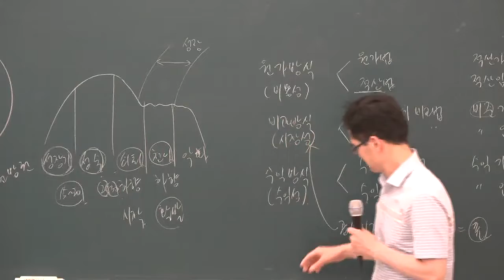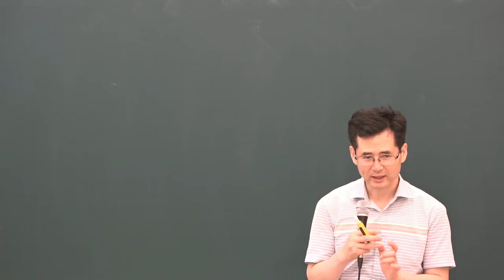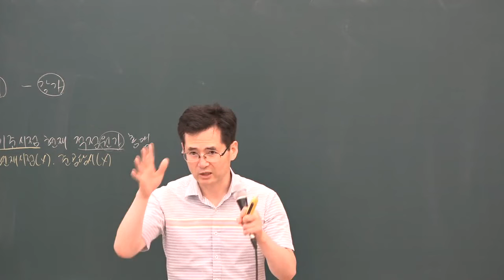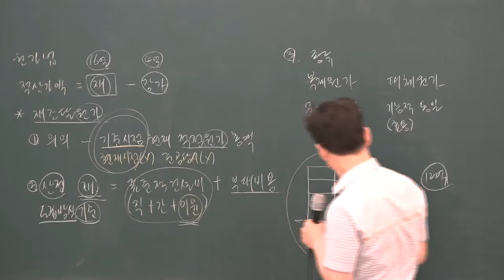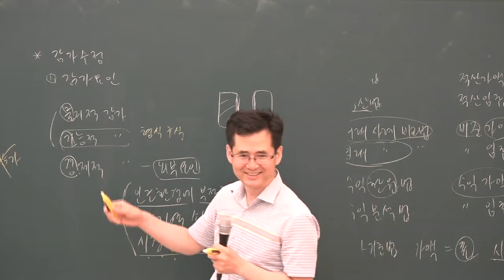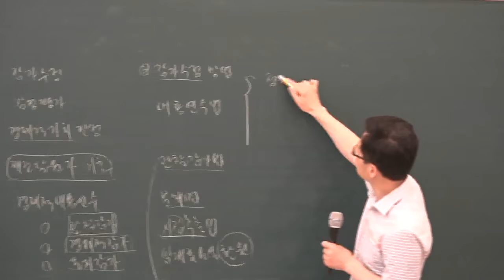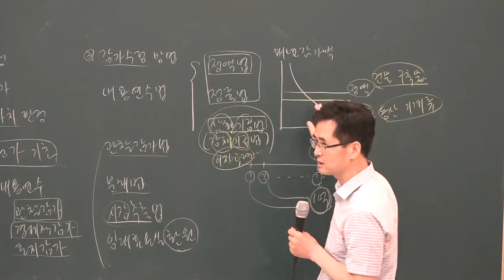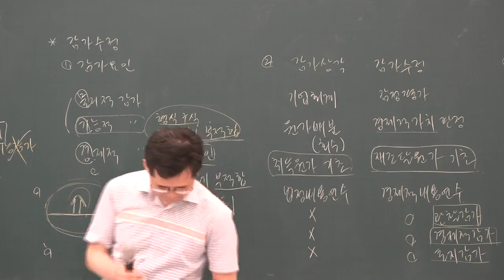[공전무] 2019년 공인중개사 부동산학개론 심화이론 6-31